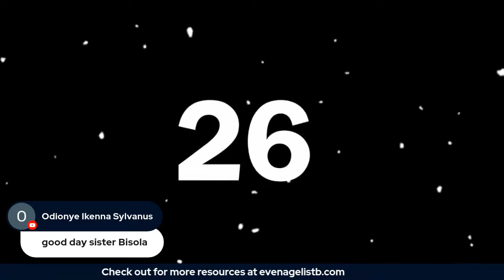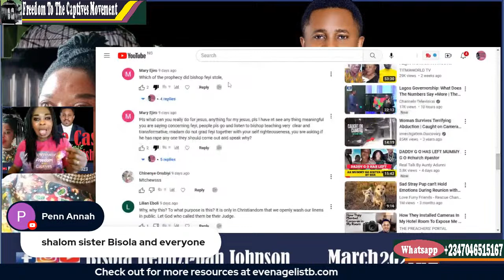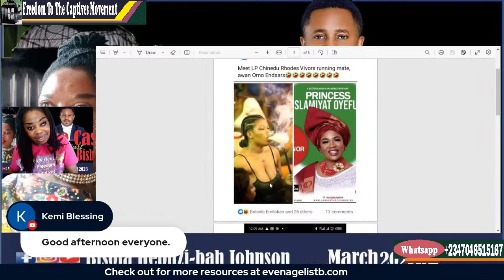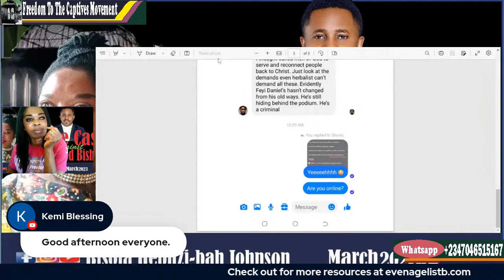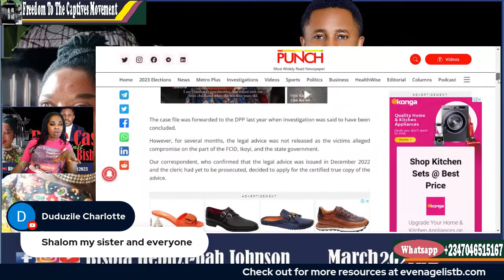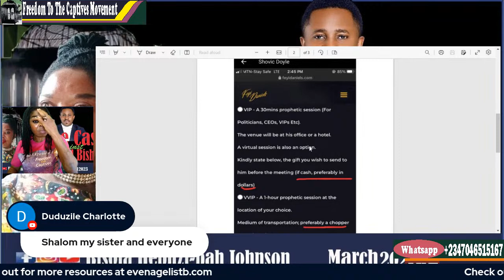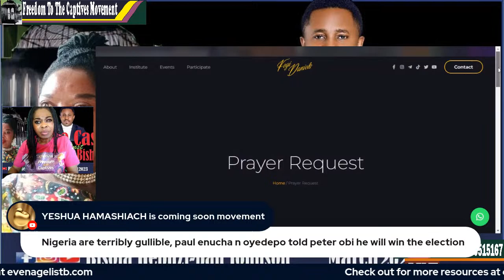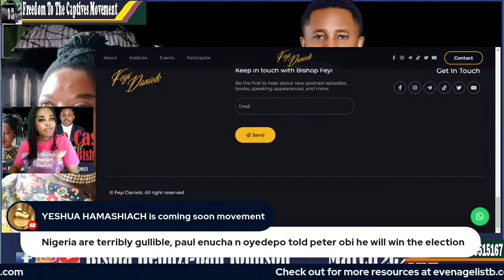Feyi Daniel Of iReign To Face Prosecution For Raping His Pastor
I have read about Pastors raping choir members, ushers, church members; but Pastor raping another pastor is quite strange, it is only in the synagogue, church of all nations, Ikotun-Egbe Lagos that I have seen such evil committed with reckless abandon. You can check out my website to read about one out of many that was able to speak out while the late pedophile, occultist, and ritualist called TB Joshua was still alive
Today, it is turn of one of the recent outspoken prophets that are causing confusion in Nigeria that the demon inside him is disgracing. If you don't kill sin, sin will disgrace you.
KIndly join the broadcast today at 2:30PM Nigeria time